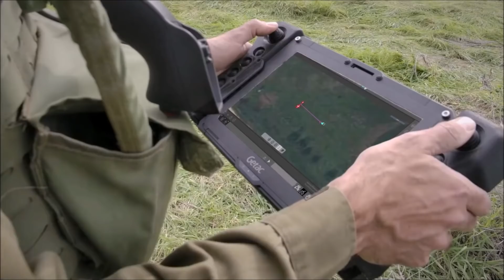IAI unveiled RexMKII Unmanned Ground Vehicle powered by AI!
Israel Aerospace Industries (IAI) has unveiled the Rex MK II unmanned ground vehicle (UGV).

The vehicle had been debuted at Defence and Security Equipment International (DSEI) 2021, being held in London on 14–17 September.

Rani Avni, IAI’s deputy general manager for robotics and autonomous systems, told Defense News, that the light unmanned ground vehicle draws on IAI’s previous experience building robotic vehicles.

In this video Defense Updates analyzes how Israel Aerospace Industries' REX MK II will potentially reshape the modern battlefield?

BACKGROUND MUSIC

IMAGES USES